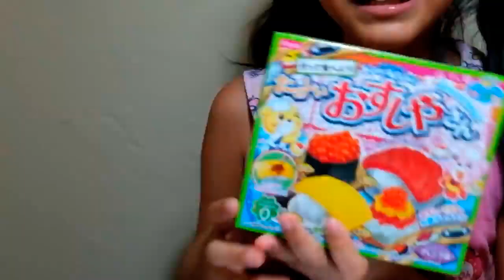รีวิวของเล่นญี่ปุ่นกินได้ ซูชิ ทำอาหารของเล่นกินได้ popin cookin' | เฟิร์นพิ้งค์แฟรี่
Pink fairy creations ได้เวลาเล่น ของเล่นญี่ปุ่น ทําอาหาร กันแล้วเด็กๆ รีวิว ของเล่นญี่ปุ่น popin cookin'  ของเล่นกินได้ ชุดซูชิ มีทั้งซูชิหน้าปลาดิบ ซูชิหน้าไข่หวาน ซูชิหน้าไข่กุ้ง ของเล่นญี่ปุ่นกินได้ เป็นของเล่นที่ต้องอาศัยสมาธิและฝีมือ ปั้นข้าว ตัดสาหร่าย ตกแต่งหน้าซูชิ เสร็จแล้วจะสวยงามเหมือนของจริงแค่ไหนไม่เป็นไร ได้เวลาสนุกด้วยกันแล้วจ้า